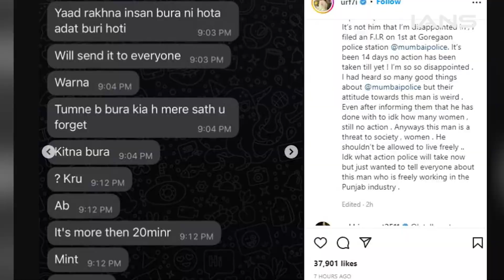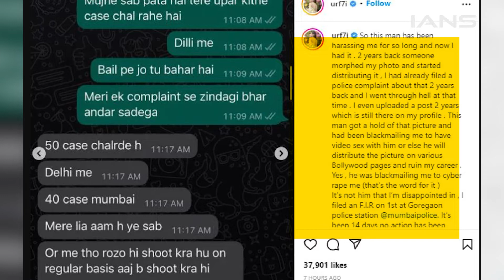उर्फी जावेद ने ब्लैकमेल करने वाले शख्स से बातचीत के स्क्रीनशॉट किये शेयर|| Urfi Javed Bold Look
उर्फी जावेद ने ब्लैकमेल करने वाले शख्स से बातचीत के स्क्रीनशॉट किये शेयर , बोलीं- 'अश्लील वीडियो मांग रहा था'

Urfi Javed shared screenshots of conversation with the blackmailer, said- 'was asking for porn videos'